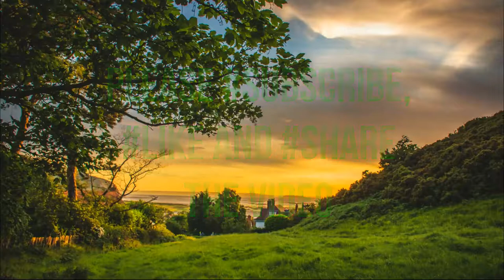Green Chair (No Copyright Music)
FREE TRAINING in which You're Going To Discover:
1. How We Build Money-Making YouTube Channels With ZERO Tech Work
2. How We Sell Other People's Products With ZERO Upfront Investment
3. Our Simple 3-Step System To Keep Our Videos Cashing In For YEARS

FREE TRAINING:
"How to Earn a 6-Figure Side-Income Online"

This Song is downloaded from a Royalty Free Website, We mean no disrespect if you have any issues with the usage of the song, please Contact Us directly via an email  (in the ABOUT US section), We'll surely remove it as soon as we receive your mail. Thanks for your understanding, We really appreciate... Peace!